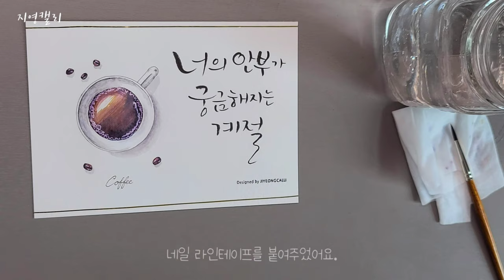[플러스펜캘리그라피] 따뜻한 커피 한잔, 그대 생각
따뜻한 커피 한 잔이 생각나는 가을,
그리운 사람의 안부가 궁금해집니다.

    (두께 250g이상 수채용지 추천해요)
☆사용한 펜: 모나미 플러스펜 3000 36색 세트(54 gray, 31 chocolate, 2 black, 7 camel, 49 blue celeste), 흰 젤리펜
☆붓: 세필붓 3, 4호

♡문득, 나태주♡
많은 사람이 아니다
더더욱 많은 이름이 아니다
오직 한 사람,
한 사람의 이름이
나는 오늘 문득
그리운 것이다.